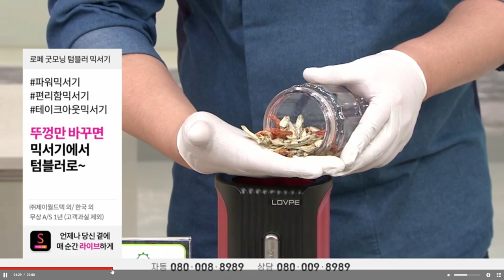굿모닝 텀블러 믹서 쇼호스트이창훈 @luckyblossom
App. 신세계 굿모닝

2006~2009 GS홈쇼핑 [쇼호스트이창훈 홈쇼핑 쇼호스트리얼토크쇼]